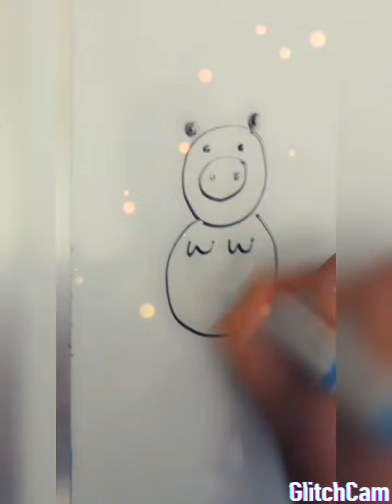one circle one circle pig song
one circle one circle
one big circle
one big circle
one big circle
w w w w
nipple nipple
nipple nipple
nipple nipple
e
thanks